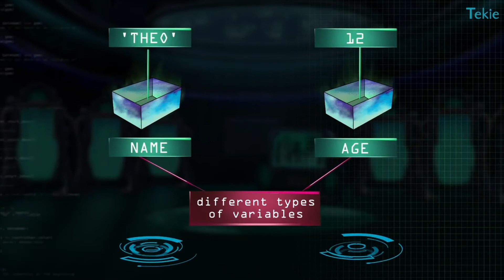What is a String? Tekie Byte #10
We call words as strings in Python, and in this episode, you will learn how to store them in variables.

Join Theo & his friends on their learning adventures and learn a new Coding concept every day.

Subscribe to our channel to get notified on the release of a new video on 100DaysOfCoding Our courses have been carefully crafted by alumni of Google, Intel, Uber and IIT Delhi to adapt to the unique learning needs of the next generation.